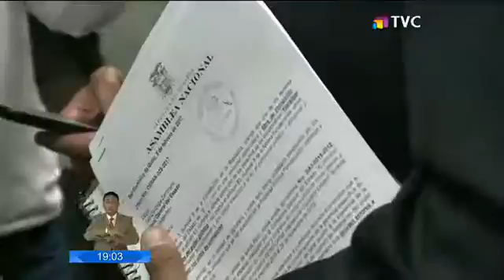Diego Salgado entregó informe sobre irregularidades en venta de petróleo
El asambleista se dirigió al Centro de Justicia, para entregar este informe, luego que de acuerdo a sus palabras, existen inconsistencias en el precio del crudo.